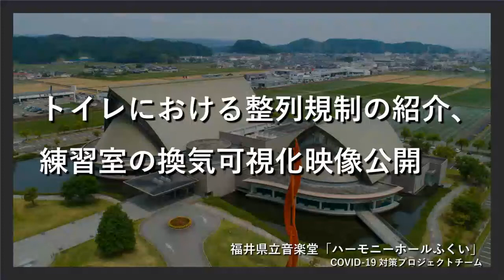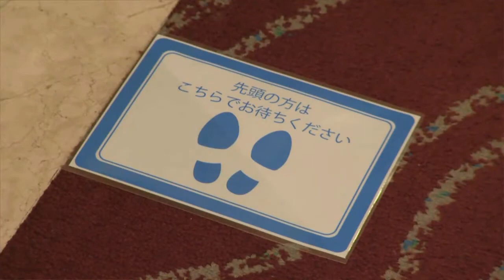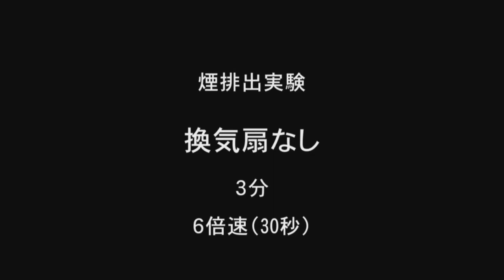3.トイレにおける整列規制の紹介、練習室の換気可視化映像公開（7/19研修会）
音楽文化に携わる皆様と、文化施設管理者のための研修会
～音楽活動ではうつらない、うつさない～
3.トイレにおける整列規制の紹介、練習室の換気可視化映像公開

‹登壇者›
山本和治（福井県文化振興事業団 主事　福井県立音楽堂 ステージマネージャー）

2020年7月19日
＠福井県立音楽堂「ハーモニーホールふくい」大ホール

▼映像一覧

福井県立音楽堂「ハーモニーホールふくい」